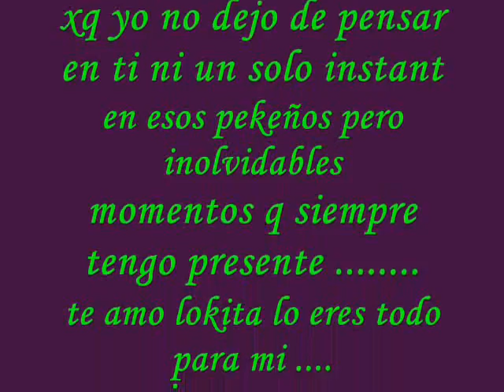los caribeños historia de amor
GOYITO Y CANDY una berdadera historia de amor